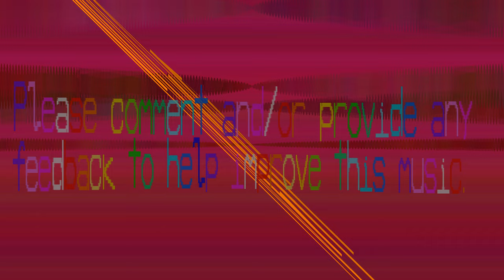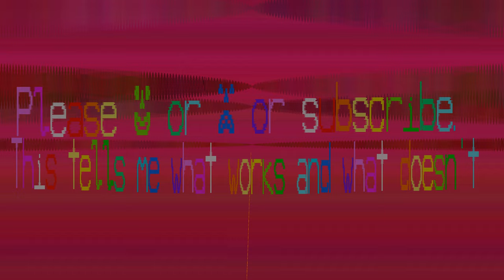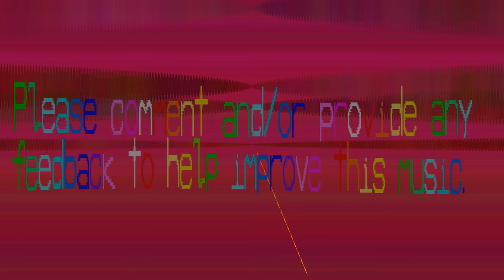Bass This Music - Yoawn - 86 bpm